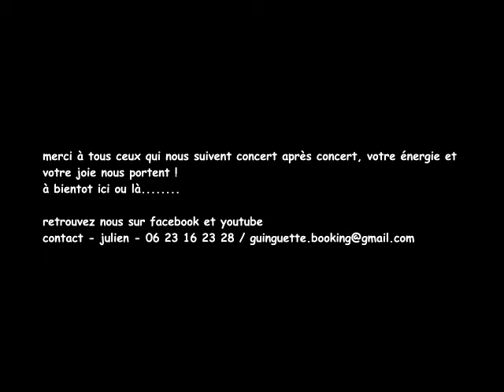Guinguette Hot Club - Go to the Mardi Gras (Professor Longhair Cover)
Concert à l'Omega Live (Zenith Toulon) le 23 février 2018.

Captation et Montage Vidéo : Jean-Luc Charles, Claire Bablon-Muller, Philippe Aycard.